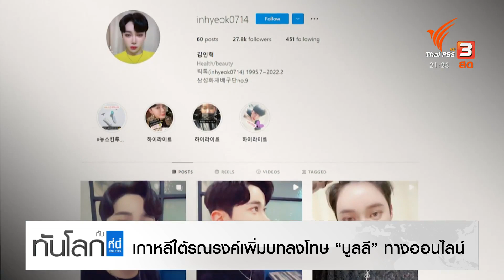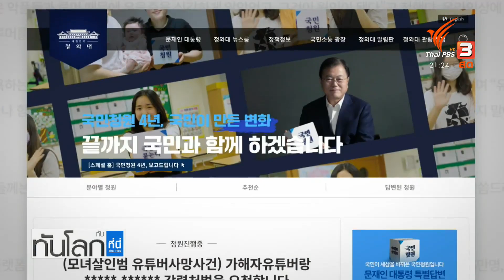เกาหลีใต้รณรงค์เพิ่มบทลงโทษ "บูลลี" ทางออนไลน์ : ทันโลก กับ ที่นี่ Thai PBS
ชาวเกาหลีใต้มากกว่า 1 แสน 5 หมื่นคน ร่วมกันลงชื่อเรียกร้องให้ดำเนินคดีทางกฎหมายกับผู้ที่ล้อเลียนหรือโพสต์ข้อความที่ทำร้ายจิตใจในสื่อสังคมออนไลน์ หลังบุคคลที่มีชื่อเสียง 2 คนฆ่าตัวตายในเวลาห่างกันเพียงหนึ่งวัน เนื่องจากทนรับแรงกดดันจากโลกออนไลน์ไม่ไหว ติดตามรายละเอียดได้จากรายงาน